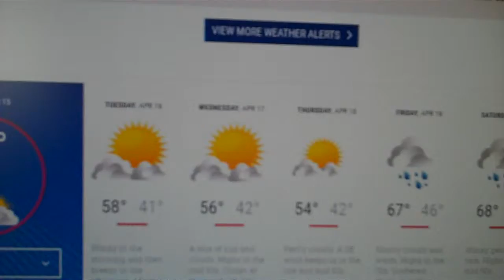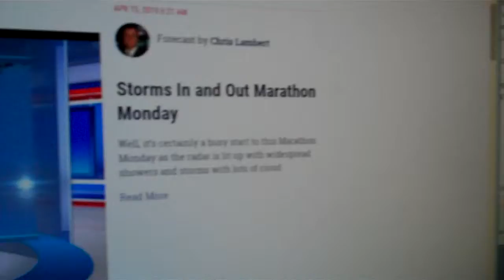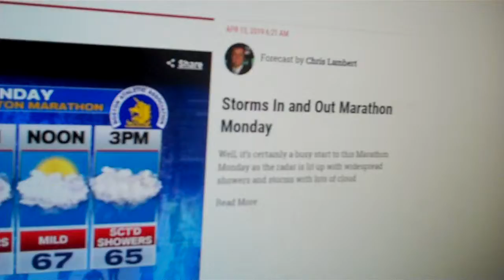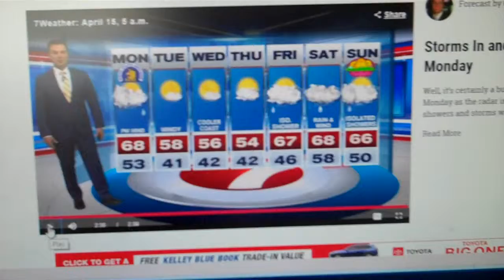4/15/19 Tstorm images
Showing the lightning charts, radar and with Chris Lambert from Boston weather.